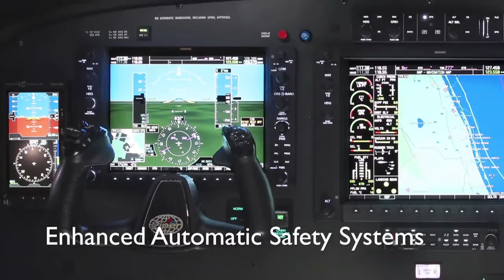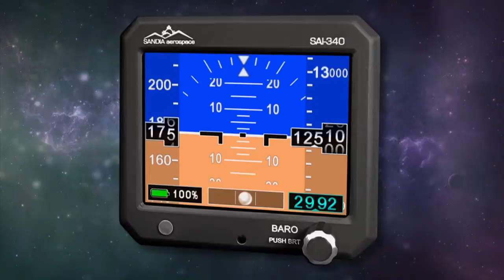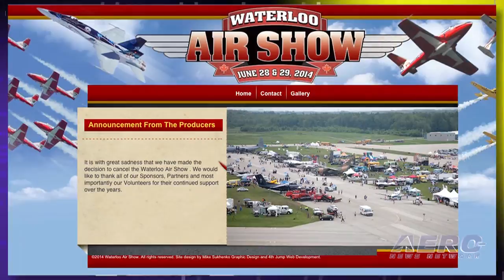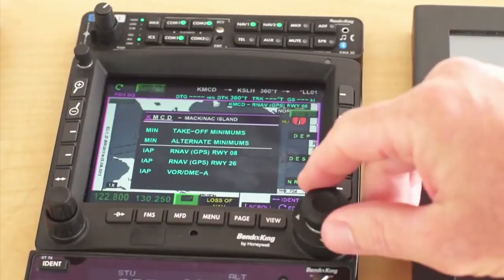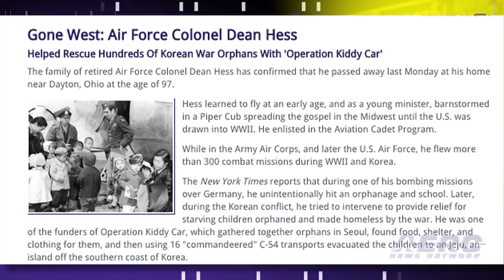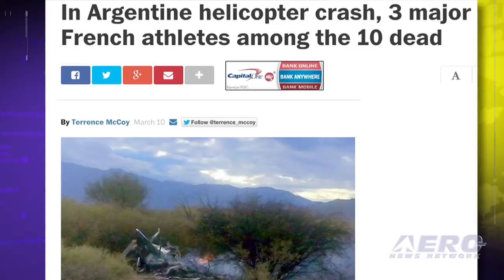Airborne 03.11.15: Dassault nEUROn, Harrison Ford Update, Airshow Turbulence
Also: Argentine Heli Mid-Air, SAFE'S Robert Wright, Anousheh Ansari, ARINC MultiLink Flight Tracking, 10 Bell 505s Sold, Remembering AF Col. Dan Hess

With the completion of its 100th flight last month, the nEUROn Unmanned Combat Aerial Vehicle technology demonstrator has completed its test campaign in France. Throughout this entire campaign, the nEUROn and associated equipment demonstrated exemplary availability and reliability. Harrison Ford's accident last week in which his Ryan PT-22 experienced engine trouble and went down on a golf course near Santa Monica, California may cause insurance companies to take a hard look at his flying, at least while he's actively working on a movie. Air show organizers at Waterloo in the Canadian province of Ontario have pulled the plug on the annual event "indefinitely," and the same fate is possible in Paulding County, Georgia, where the county commission may withdraw its support. All this... and MORE in today's episode of Airborne!!!

Airborne 03.11.15 is chock full of info in this Daily news episode for Wednesday, March 11th, 2015... Presented by Aero-TV veteran videographer and Airborne Host Ashley Hale, and supported by ANN CEO/Editor-In-Chief Jim Campbell, Chief Videographer Nathan Cremisino, and Aero-Journalists Tom Patton, and Earl Downs, this episode covers:

Dassault nEUROn Concludes Flight Test Campaign
Harrison Ford May Find Wings Clipped After Accident
Some Air Shows Facing Turbulence As 2015 Season Approaches
Ten Fatally Injured In Helicopter Mid-Air Collision In Argentina
Aero-TV: SAFE'S Robert Wright - Instituting Pilot Training Reform
Anousheh Ansari Wins NSS Space Pioneer Award
Rockwell Collins Introduces ARINC MultiLink Flight Tracking Service
Bell Helicopter Announces Sale of 10 Bell 505s In Japan
Gone West: Air Force Colonel Dean Hess